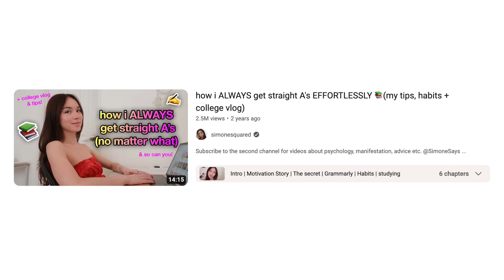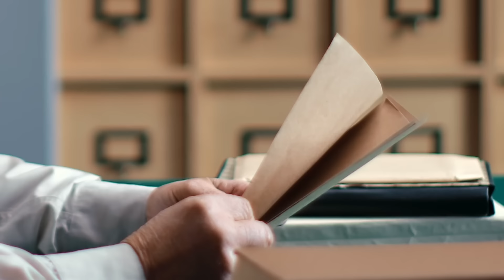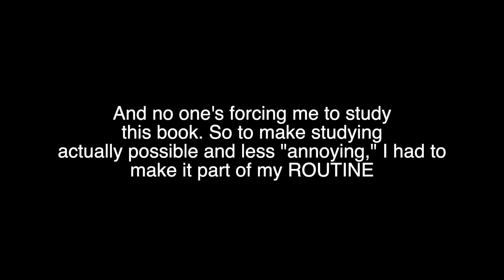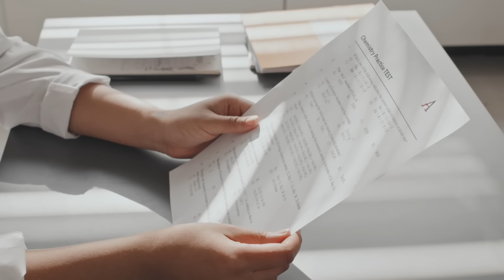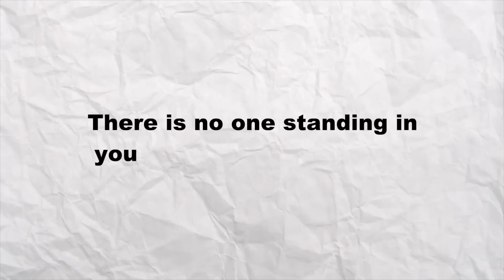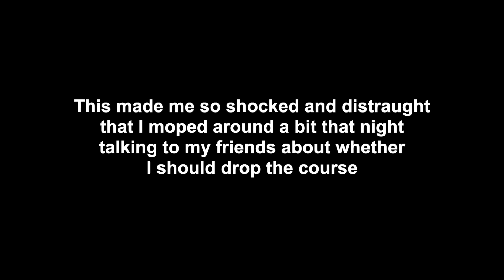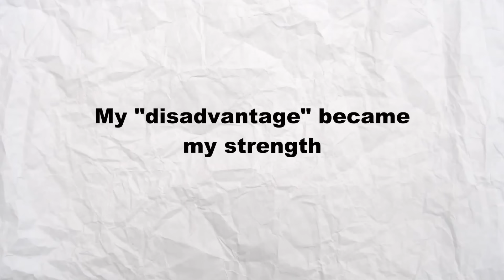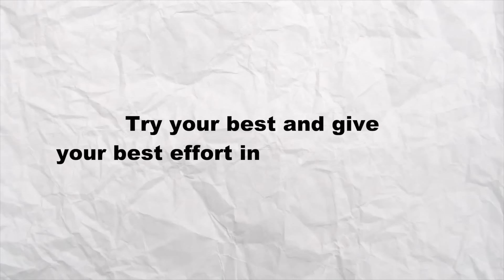The SECRET to Straight A's NO MATTER WHAT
The LEAST CLICK-BAIT video you'll EVER watch~ My raw and honest secrets about how I managed to get straight A's: the last story says it all.

My ULTIMATE guide "How to get an internship/research opportunity!"

Timestamps:
00:00 - You can get A's because you have the potential! :)
00:35 - Why this video will ACTUALLY transform your grades
02:08 - A's despite a terrible teacher
08:03 - A's despite a challenging course and standards
12:08 - A's despite my disorder
16:04 - My tips give you success BEYOND school